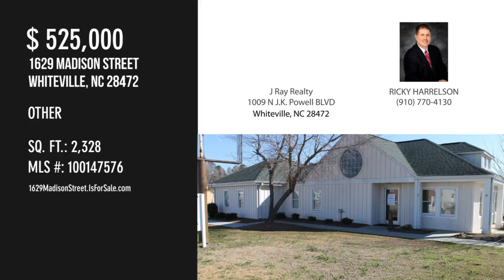1629 Madison Street, Whiteville, NC 28472 - RICKY HARRELSON - MLS 100147576